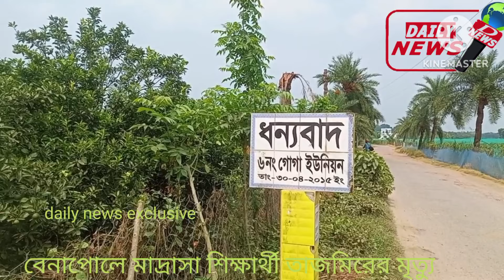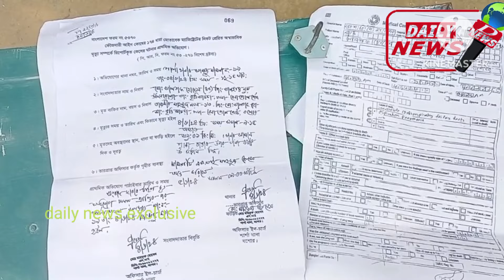মাদ্রাসা পড়ুয়া ছাত্রকে স্বাসরোধ করে হত্যার অভিযোগ পরিবারের!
বেনাপোল মাদ্রাসা ছাত্রের মৃত্যু